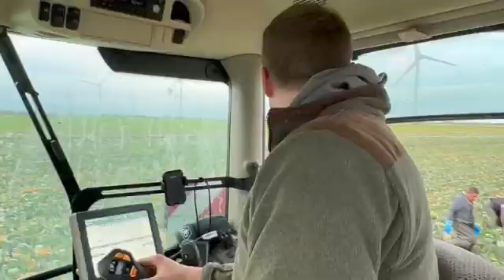Kohl aus Dithmarschen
Brauchen wir eine heimische Landwirtschaft? Aber sicher!
Und wir zeigen, warum: Weil sie der wahrscheinlich weltweit und historisch beste Konsens ist zwischen Ernährungssicherung, Tier-, Umwelt- und Klimaschutz, Landschaftserhalt, Wirtschaft und Tourismus auf dem Land ist.

Unsere Bäuerinnen und Bauern haben es einfach drauf. Heute erzählt Kohlbauer Peter von Hemm, was er im Moment auf dem Acker macht- und was sein Lieblingsgericht aus dem eigenen Kohl ist. Seid gespannt auf einmalige Einblicke in eine Welt, die eure Lebensmittel erzeugt!